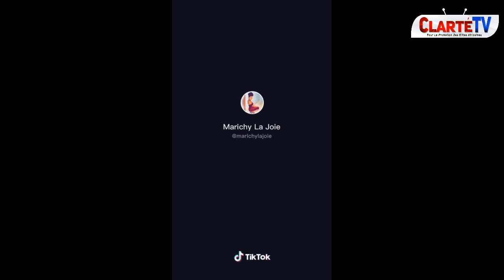La Vidéo de cette Guinéenne 🇬🇳 qui fait le buzz cette semaine sur les réseaux sociaux (Porno star )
Cette femme est une Porno star xxx